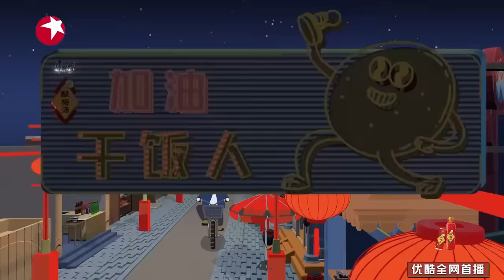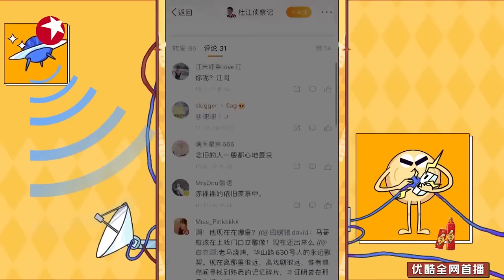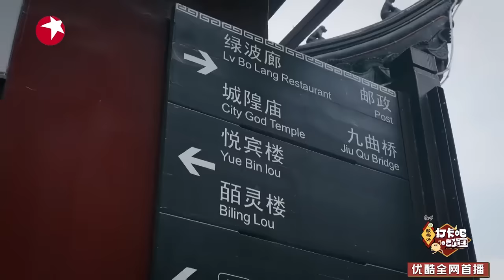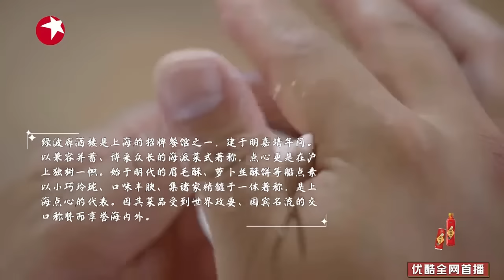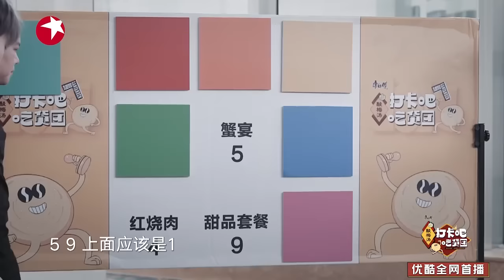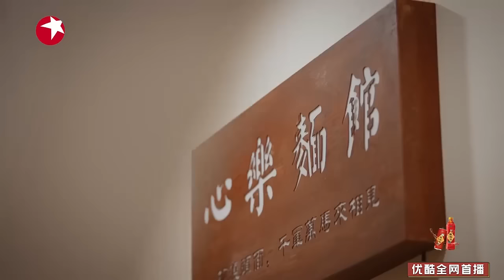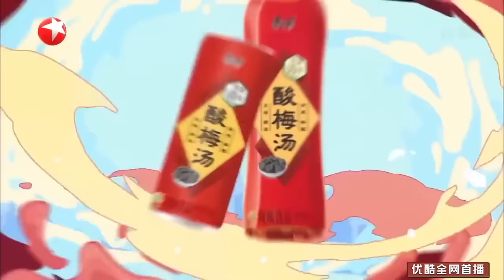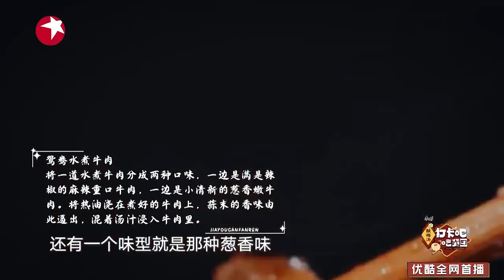郑恺、杨迪出现信任危机！猜歌大战冠军花落谁家？｜打卡吧吃货团第一季EP02｜FULL｜上海电视台官方频道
【打卡吧！吃货团第一季】每晚11:00PM (GMT+8) 热力开播 ！！

【简介】是东方卫视推出的户外美食趣味体验真人秀，该节目由#丁禹兮 、刘雨昕 、杨迪 、岳云鹏 、郑恺 五位嘉宾组成吃货团，带领大家坐上吃货的小火车，打卡六座城市及其各具特色的九种美食，领略不同城市的美食和人文风情。